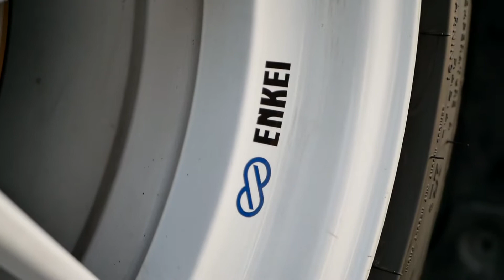BUILD 003: fabian’s wrx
quick vid for my good friend fabian. more to come once the cosmetics come in!